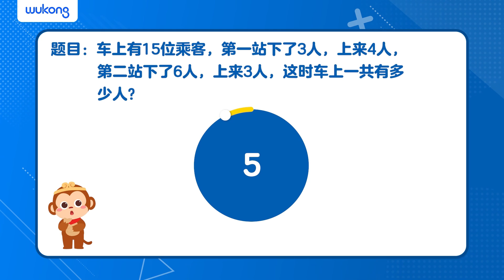学数学 | 趣味数学题-公交车载人问题 | 悟空国际数学 WuKong Education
小朋友，你坐公交车的时候，是否悄悄地数过车上还有多少人呢？聪明的小悟空发现，每一站上车或者下车的人数，如果只靠加减运算，无法精确计量。尤其当车辆行驶的站点不断增加之后，让人晕头转向。

那么，如何巧妙地记录当前乘客数量呢？来看看小悟空有什么好主意吧！与我们一起开启数字探索之旅，激发每一个孩子的数学思维，让生活中一些奇奇怪怪的问题，迎刃而解！

在线学数学，顶尖名师尽在悟空国际数学 悟空教育 免费试听数学课